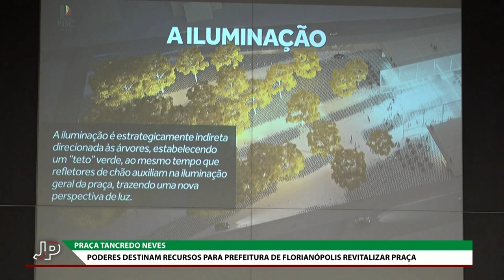Jornal do Parlamento - 02/02/23